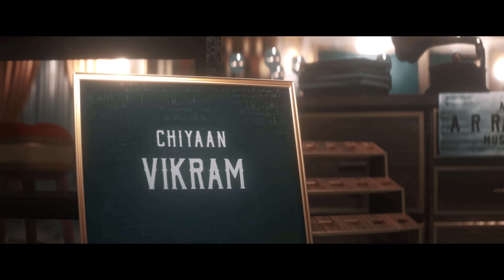Cobra - Release Date Announcement | Chiyaan Vikram | AR Rahman | R Ajay Gnanamuthu | 7 Screen Studio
Starring : Chiyaan Vikram, Srinidhi Shetty, Irfan Pathan, K.S. Ravikumar, Roshan Mathew, Anandraj, Robo Shankar, Mia George, Mirnalini Ravi, Meenakshi Govindrajan and others

Directed by R. Ajay Gnanamuthu
Produced by S.S. Lalit Kumar
Edit - Bhuvan Srinivasan
DOP - Harish Kannan
Production Design - A Amaran
Action Choreography - Dhilip Subbarayan
Dance Choreography - Satish Krishnan
Co Writers - Neelan K Shekar, Kannan Sreevasthan, Innasi Pandiyan, Bharath Krishnamachari
Costumes - Komal Shahani, Navadevi Rajkumar
Lyrics - Thamarai, Pa. Vijay, Vivek
VFX supervisor - H. Monesh
Chief co Director - Mugesh Sharma
Co Directors - Venkatesh VS, VG Balasubramanian
Executive Producer - Ramkumar Balasubramanian
Production Manager - RS Venkat, M Kasilingam
Make up Preethisheel Singh, Karandeep Singh
Sound Design - Sync Cinemas
CG - Unify Media
DI - Igene
Stills - D Narendran
PRO - Yuvaraj
Publicity Design - Kabilan
Music additional programming
Nakul Abhyankar
Sound engineers
Nakul Abhyankar , Suresh Permal